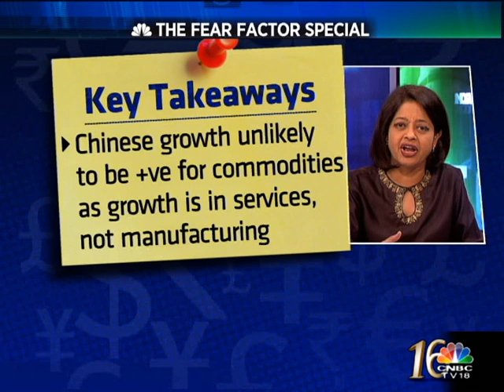THE CHINA CONUNDRUM-INDIANOMICS-SEG 2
THIS WEEK AS THE CHINESE MARKETS CREATED A GLOBAL MARKET SCARE WE WERE JOINED BY TWO STALWARTS DR ESHWAR PRASAD, PROFESSOR OF ECONOMICS AT CORNELL AND FORMERLY HEAD OF CHINA DESK AT THE IMF AND MANOJ PRADHAN THE GLOBAL ECONOMIST AT MORGAN STANLEY ON THE ISSUE.

LAST WEEKS UPDATE  CHINA DEPRECIATED ITS CURRENCY BY 1.5% AND THE WORLDS AGGREGATE EQUITY MARKET CAP EVAPORATED BY 2.5 TRILLION DOLLARS